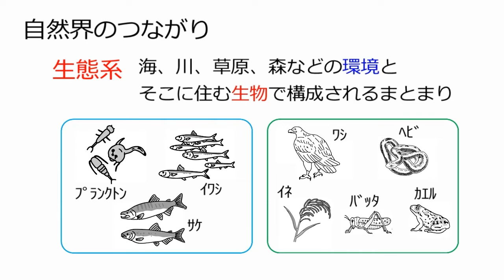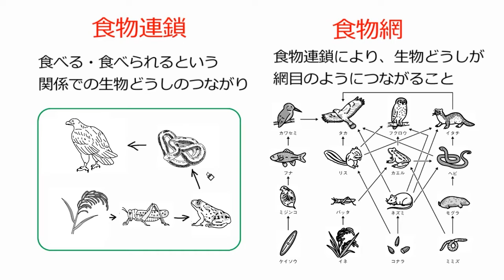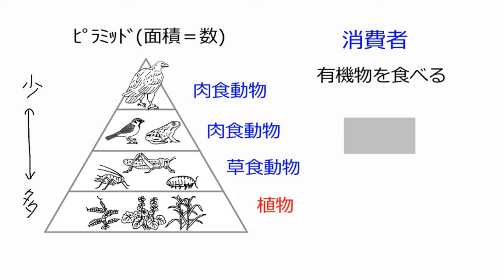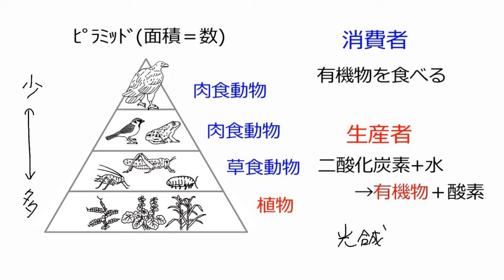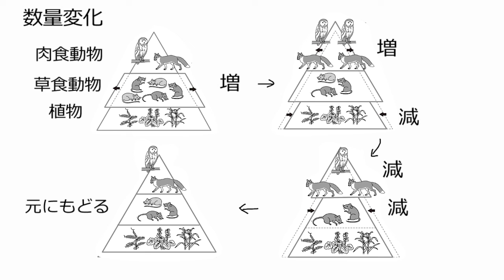食物連鎖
00:00　食物連鎖（導入）
00:52　自然界のつながり
01:41　食物連鎖・食物網
03:28　消費者・生産者
05:36　数量変化